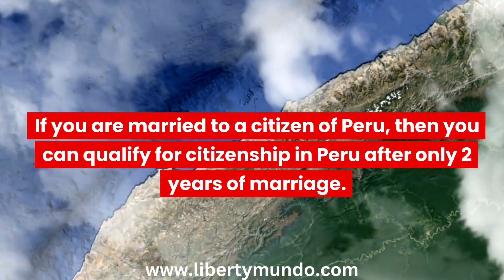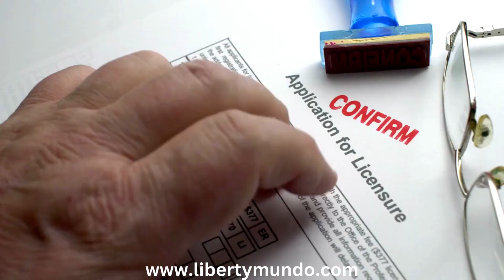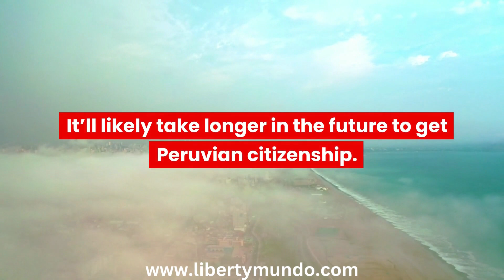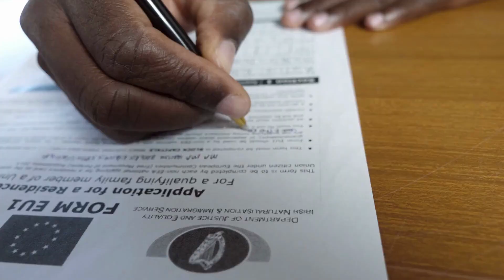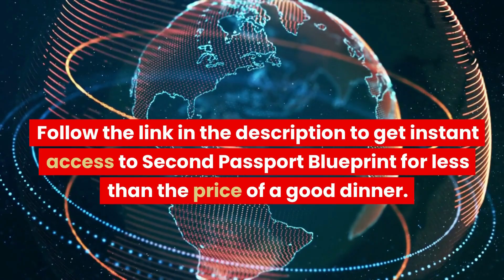Easy Residency and Fast Citizenship in Peru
Residency in Peru is available to almost anybody living in the US, UK, EU, Canada, and Australia.

If you earn more than $12,000 per year and have a clean criminal record, you can get residency in Peru.

Live in Peru for at least 6 months a year, and you can apply for citizenship after just 2 years.

Second Passport Blueprint is packed full of strategies you can use now to get a Second Passport. Find out why you need a second passport here: